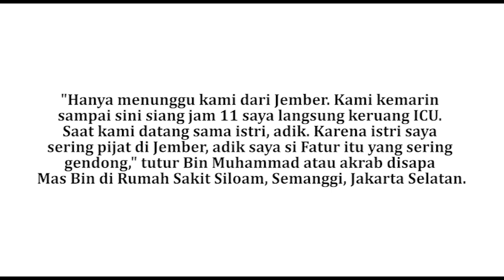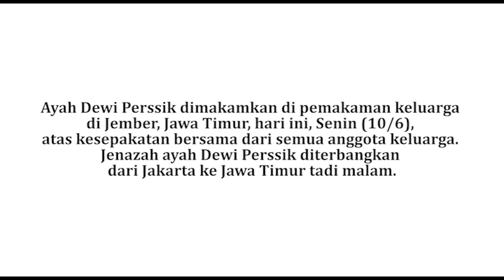Ayah Dewi Perssik Meninggal Setelah Anggota Keluarganya Berkumpul di Rumah Sakit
Mochammad Adil, ayah Dewi Perssik mengembuskan napas terakhirnya di Rumah Sakit Siloam, Semanggi, Jakarta Selatan, pada Minggu (9/6). Ayah Dewi Perssik meninggal setelah semua keluarganya berkumpul di rumah sakit.

Penulis: Abdul Rahman Syaukani
Editor: Amank Abdul Rachman